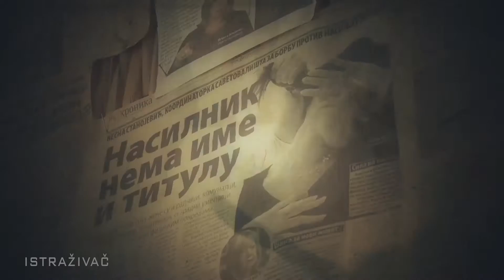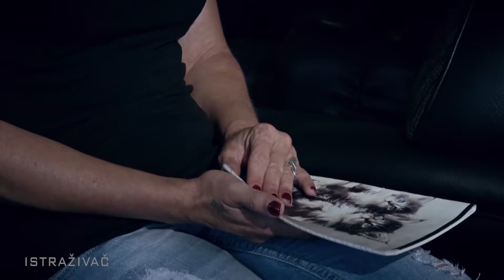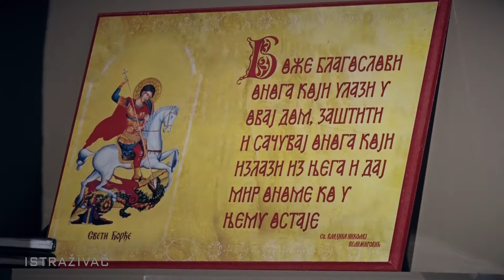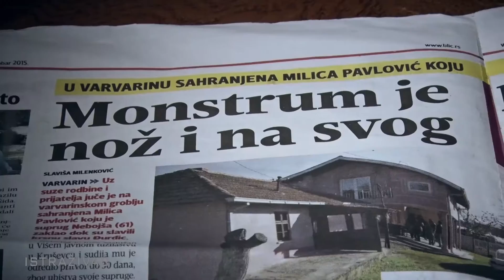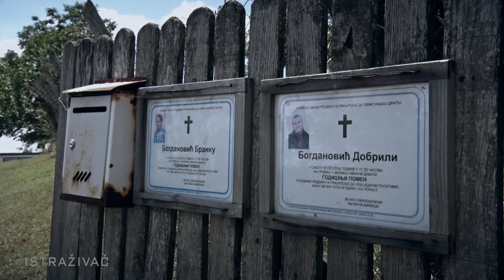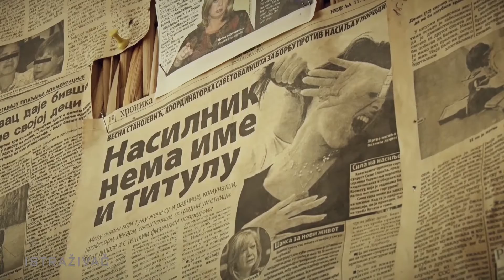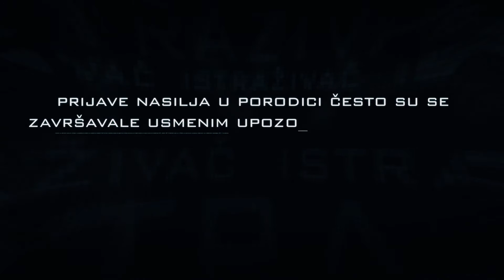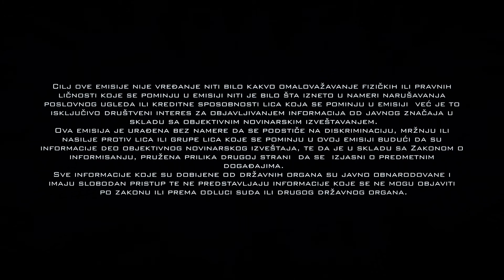Istraživač - Ljubav u doba modrica - /emisija/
Od 1. juna primenjivaće se nov Zakon o nasilju u porodici. Policija će pritvarati nasilnike, a sudovi ih osuđivati na ozbiljne zatvorske kazne, najavili su nadležni. Povodom 8. marta, Dana žena, ekipa emisije „Istraživač“ posvetila je upravo ženama-žrtvama nasilja, svoje dve naredne epizode.

Video zapisi na našem kanalu se koriste u informativne i edukativne svrhe. Za pojedine video zapise nemamo autorska prava.
Autorska prava za korišćene video zapise, fotografije i muzičke zapise trećih lica su u vlasništvu njihovih autora i wizardproduction.rs ne preuzima autorska prava nad njima.

Ukoliko polažete prava na video zapise, fotografije i muzičke zapise i želite da isti budu uklonjeni sa našeg YouTube kanala molimo Vas da nam se obratite putem privatne poruke na sajtu YouTube ili putem kontakt forme na našem sajtu.

(This video is a transformative work (remix) which combines short excerpts from different source materials and creates a new message. It represents parody which deals with commentary and criticism.

ANTIX xovox
BAD PUZZLE v adam
Zorica Brunclik - Muke moje
Under Ice
Thunderbird
Stormfront
Interloper
Spacial Winds
Echoes of Time v2
Dark Times
Mechanolith
The House of Leaves
Unnatural Situation
Welcome to HorrorLand
Under Ice
Death March